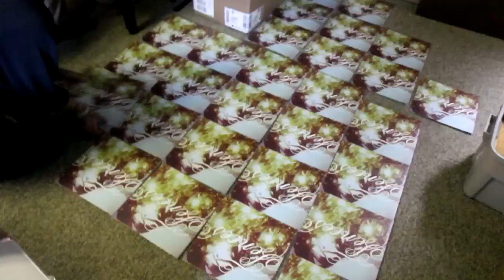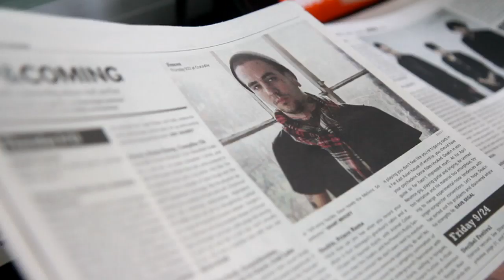City Arts :: Behind the Scenes with Chris Mansfield of Fences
City Arts follows Chris Mansfield of Fences on the day the band performed at Bumbershoot 2010 in Seattle.

The singer/songwriter reflects on his approach to writing, his influences (which stretch from Bonnie Prince Billy to the Smiths) and the beginnings of Fences.

Video produced by Brad Curran for City Arts.